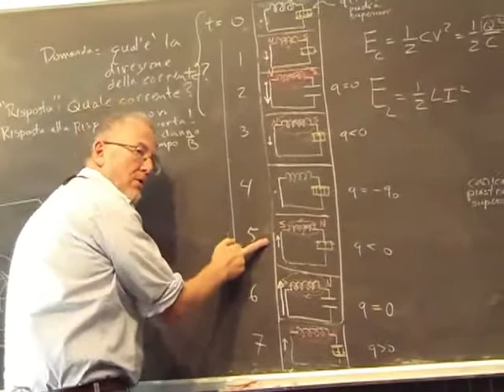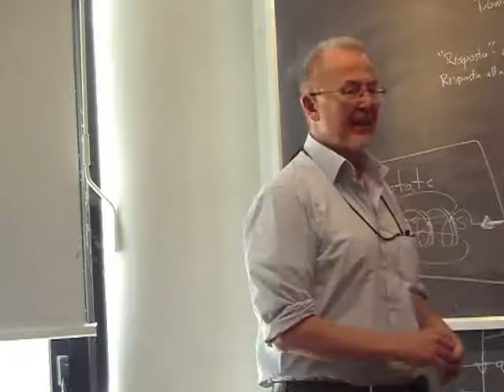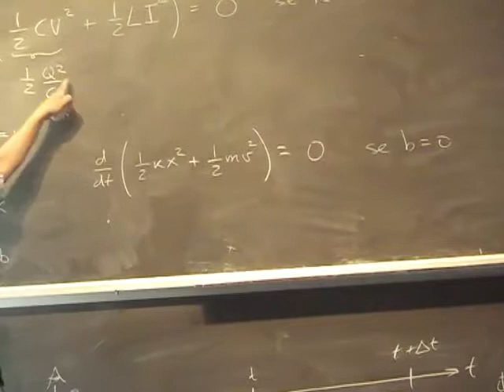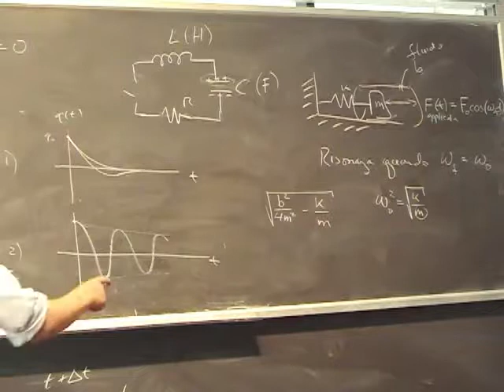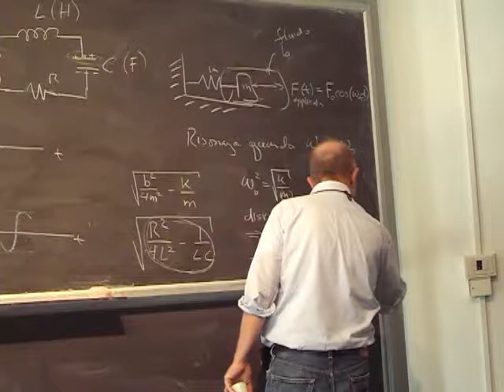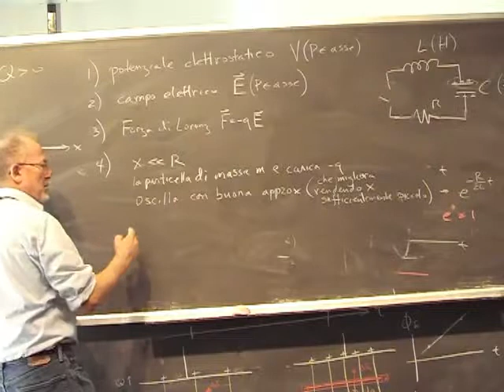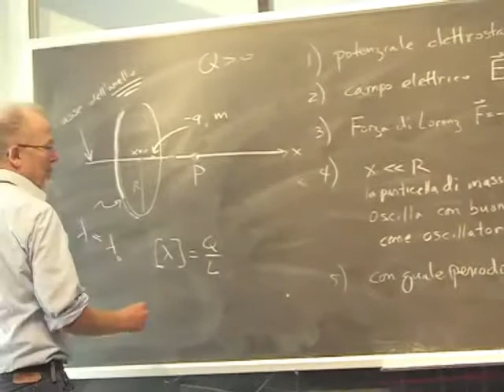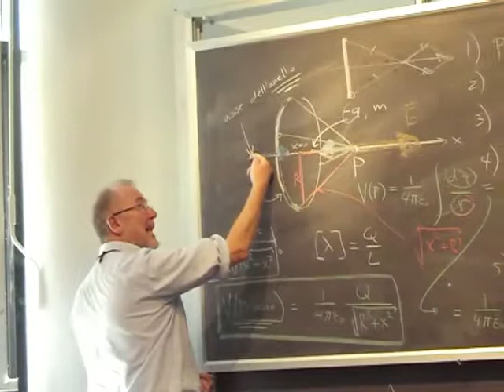Lezione 51b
- corrente di spostamento - circuito LC (R=0) - elenco esercizi vari